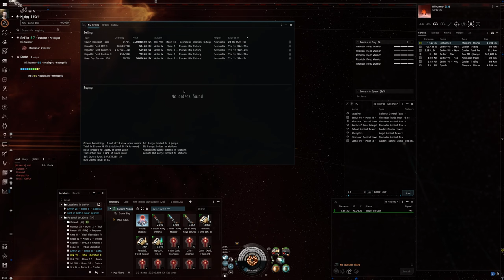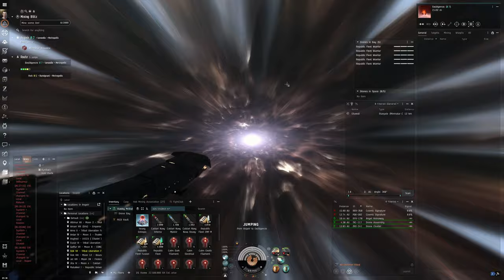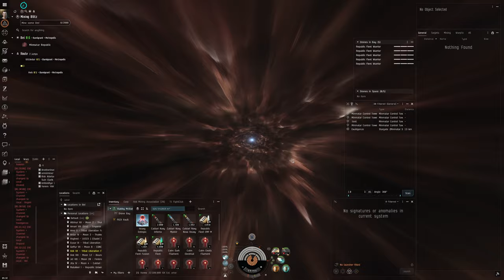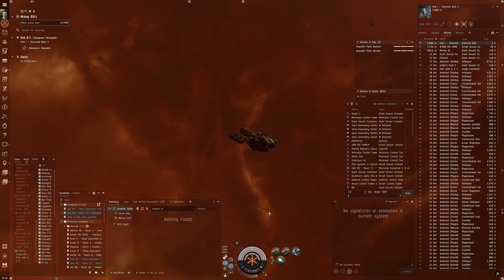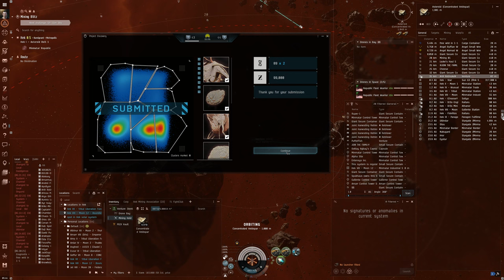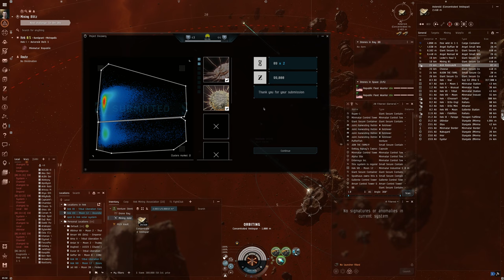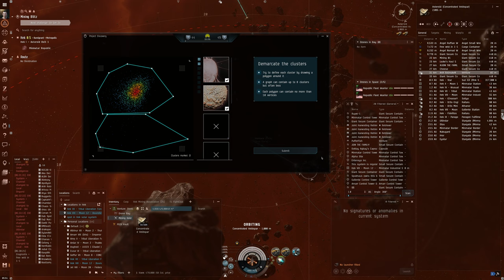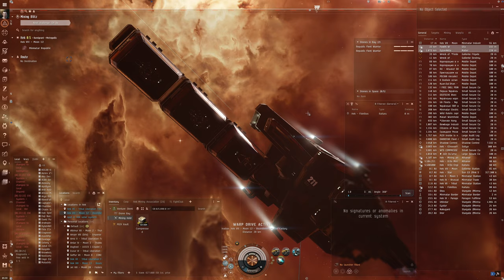Hello World: EVE Online Alpha Experience, Day 224